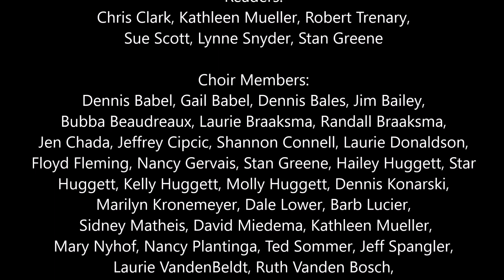Christmas Eve 2020: "Service of the Lessons & Carols"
For over a century now, Douglas United Church of Christ has taken part in the Christmas Eve tradition of the "Service of the Lesson & Carols."

In this beautiful service from our historic church in Saugatuck/Douglas, Michigan, we'll hear the story of the birth of Jesus told through lessons from the Gospels and through Christmas Carols that we all know and love.

Please join us for this very special Christmas Eve tradition at Douglas UCC.